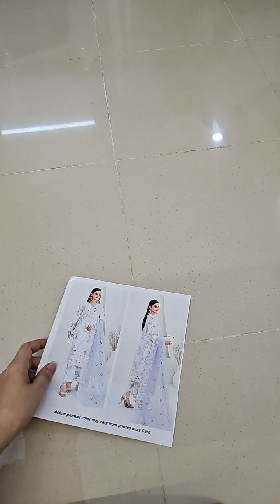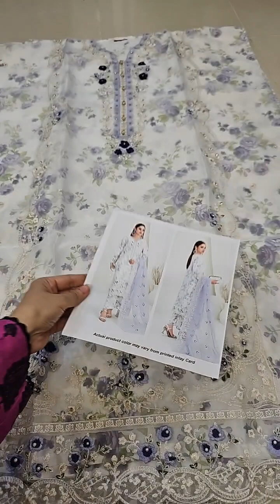Tawakkal Heavy Embroidered Organza Suits D-1474 Sehba